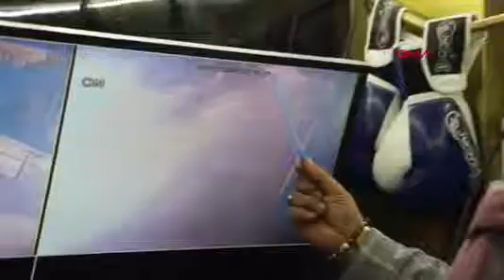Sokaktaki 5 bankı çalıp, kayıplara karıştılar